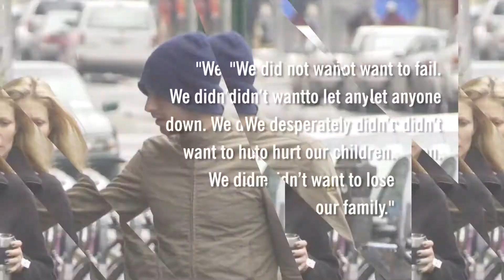Celebs Who Still Love Their Exes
These famous celebs might still be crushing on their ex-lovers. Thoughts?